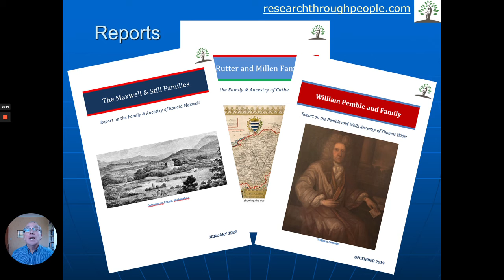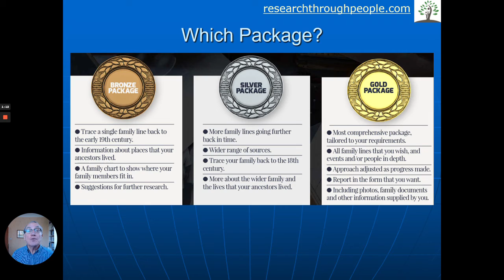Family History Competition Facebook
Research Through People offer three packages - Bronze, Silver and Gold – which cover most situations. Typically, the Bronze package covers a single family line bask to the early 19th century. Silver includes more family lines, perhaps all of the person’s mother or father. Gold is the most comprehensive, often including all of the person’s lines.

You could make memories this Christmas and win a bronze Family History package for yourself or a loved one.